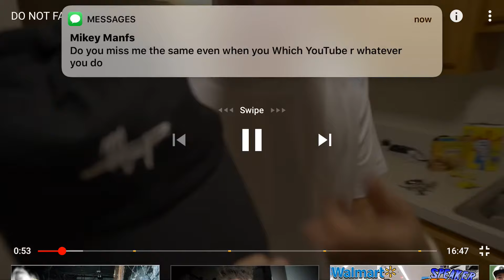The funniest YouTube ever